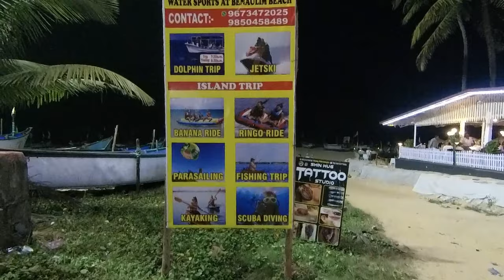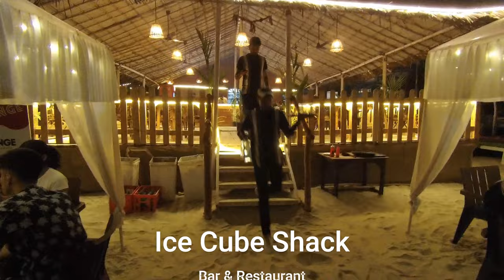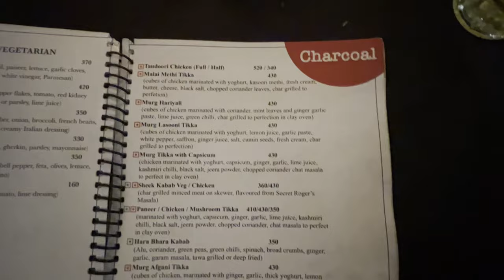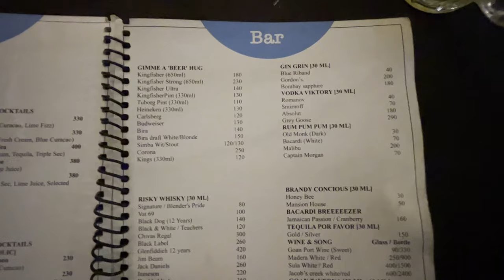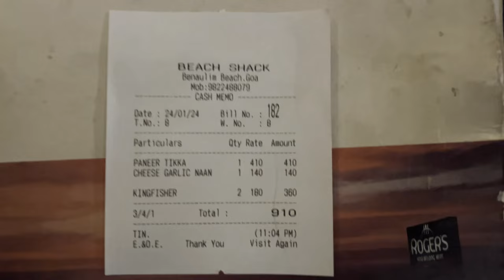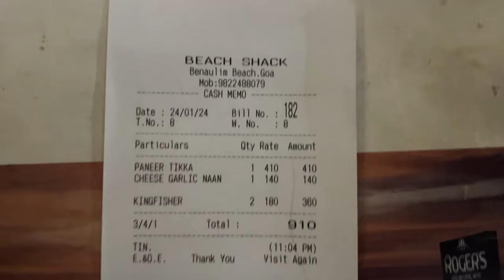Goa | Benaulim Beach | Benaulim Beach Shacks | South Goa | Goa India | Through My Eyes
Benaulim Beach | Benaulim Beach Shacks | South Goa | Goa India | Detailed Vlog | Through My Eyes

HI Everyone !

This video has the details of shacks on the Benaulim Beach and the view and atmosphere during the dinner hours .

We would like to convey our  sincere thanks to all those viewers / subscribers who have been with us through our channel and would like to see in future too with us in a great number hence please like, share and subscribe to our channel "Through My Eyes" .

Thanks !